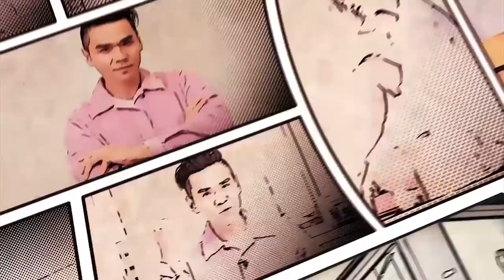ELLE美肌博士Kevin對抗時間大作戰【補給守護篇】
母親節檔期開檔，該怎麼買？讓美肌博士直擊Dior，特搜好物！

2019ELLE RUN 復古風格音樂路跑你報名了嗎？

【參與辦法】
1. 報名 4/20 ELLE RUN WITH STYLE

2. 待報名成功後將於賽前收到參賽禮，包含頭帶、T恤、襪子等，

3. 於路跑前或當天公開上傳個人復古風格照(or影片)至FB或IG

4/20 大佳河濱公園不見不散！